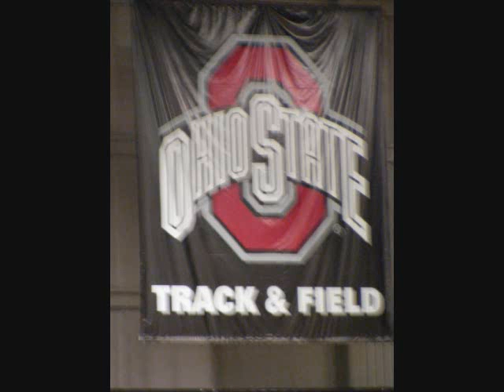CJ at Arnold